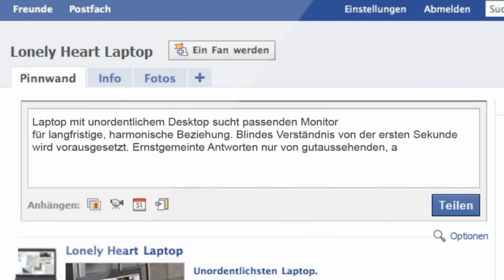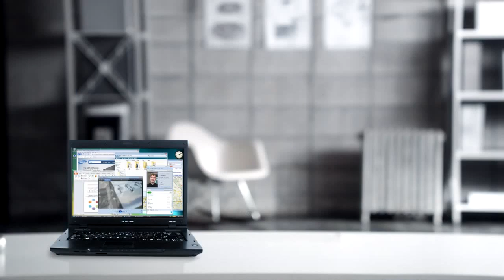Laptop Meet Lapfit - German version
Introducing Lapfit, a new Samsung Laptop Monitor.
Plug & Play USB with one-time-setting technology professionally designed for laptops.
Its not just an upgraded monitor feature it is a new type of monitors specialized to fit laptops.